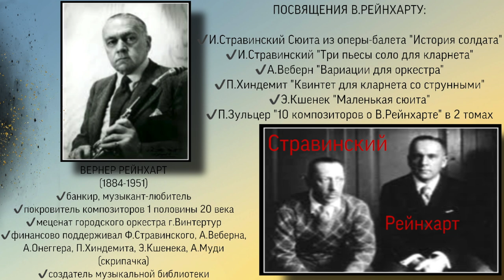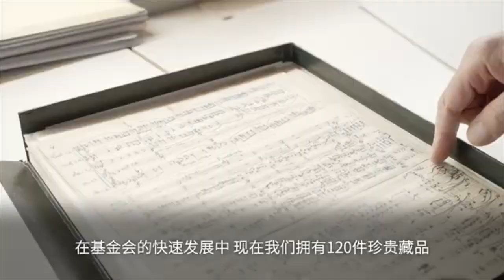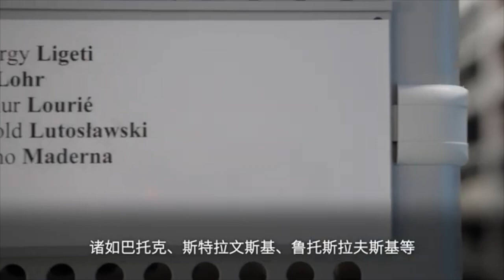Настоящие хранители искусства. Кому нужна великая музыка? Меценаты.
Настоящие хранители искусства. Кому нужна музыка? Кому нужно наследие композиторов? Меценаты композиторов 20 века. Где хранятся ноты великих композиторов? В видео про Пауль Освальда Захер, Вернер Рейнхарт, Игорь Стравинский, Мстислав Ростропович, Пьер Булез, Антон Вебер, Эрнст Кшенек, Пауль Хиндемит, Артюр Онеггер.

▪️ТАЙМИНГ:
0:12 кто такой Вернер Рейнхарт
1:19 Стравинский и Рейнхарт
2:21 помощь Рейнхарта композиторам 20 века и их благодарность
3:49 библиотека В.Рейнхарта
4:16 Пауль Захер
5:21 причина огромного состояния П.Захера
5:55 письма для Пауля Захера
6:22 Мстислав Ростропович, И.Стравинский и Пауль Захер
6:41 пристанище для композиторов
7:27 Захер и посвящение от 12 композиторов
7:55 фонд Пауля Захера. Рукописи композиторов

Структурированные видео-курсы:
1) "PRO PIANO" (фортепиано и муз.развитие)(взрослый 11+) - 113 видео-уроков
2) "MUSIC THEORY" (теория музыки + сольфеджио) - 30 + 13 видео-уроков
3) "PUZZLE PIANO" (фортепиано и муз.развитие для детей 4-10 лет) - 72 видео-урока
4) "ДЖАЗОВАЯ ГАРМОНИЯ" - 9 видео-уроков
5) ДЖАЗОВЫЕ УПРАЖНЕНИЯ, МЕНУЭТЫ И ЭТЮДЫ ОСКАРА ПИТЕРСОНА (19 штук)
6) "УПРАЖНЕНИЯ ГАНОНА БЕЗ НОТ" (по формулам) - 33 видео-урока

▪️Если вам нравятся мои видео, вы можете помочь в развитии канала:
Rustam Khassen.
✔️номер карты Kaspi: 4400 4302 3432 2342 (KZ)